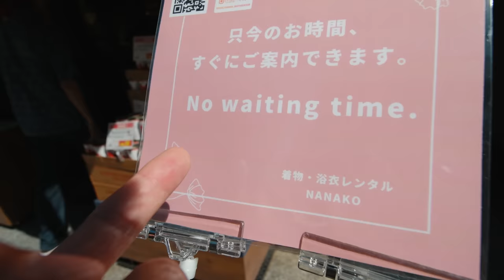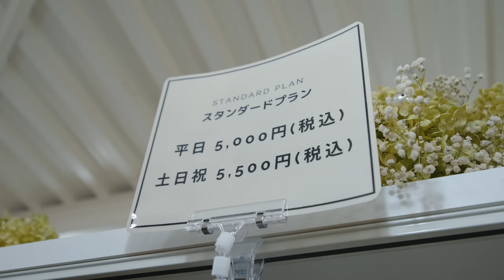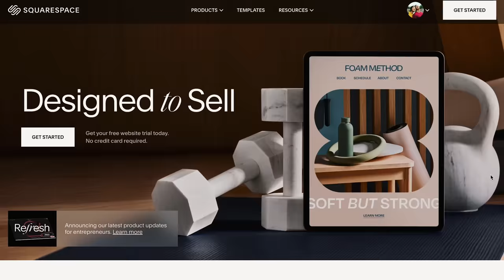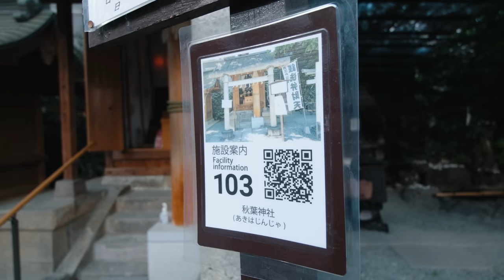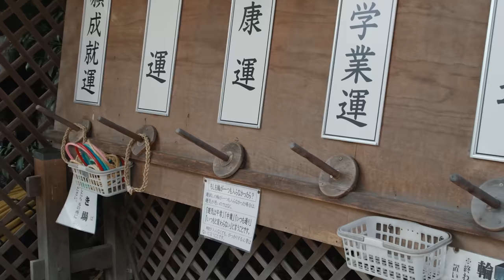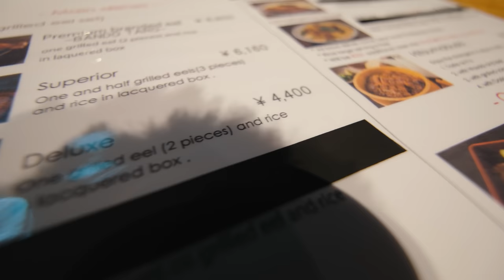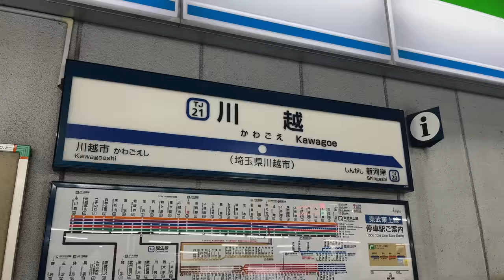WE COULDN’T WAIT TO DO THIS IN JAPAN (Tokyo’s Best Day Trip!) 🇯🇵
We couldn't wait to do this in Japan! We are exploring the historic city of Kawagoe, which is a popular day trip destination from Tokyo as you can easily get here in an hour by train. Kawagoe is famous for its traditional houses, seasonal festivals and unagi don (grilled eel rice)! Join us as we go back in time to experience the old-world charm of Japan! Don't miss out on this perfect day trip from Tokyo.

Video Breakdown by Chapters:
00:00 We're in Kawagoe!
01:36 Renting kimonos for the day
06:14 Rickshaw ride in the historic city
09:54 A beautiful Japanese shrine
12:08 Street food heaven!
15:03 Best unagi we've ever had